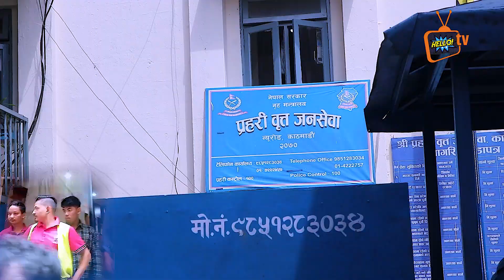होटल सञ्चालकले ट्या8क्सी ड्राईभरलाई खु*कु*री प्र*हा*र गरेपछि भए घाईते New Road new Update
यदि तपाईसंग पनि केहि अनौठो कला छ र तपाई नजिकका व्यक्ति कोहि त्यस्तो प्रतिभावान हुनुहुन्छ भने : अफिस सम्पर्क नम्बर 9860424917

Post Production: Hello Tv Nepal Pvt Ltd

Anamnagar, Kathmandu

Ceo/Founder/Press Representative - Milan Khatri
News Editor/Anchor:Anisha Karki
cameraperson: Sujan Basnet
Press Representative / Technical Advisor - Prakash Dhamala